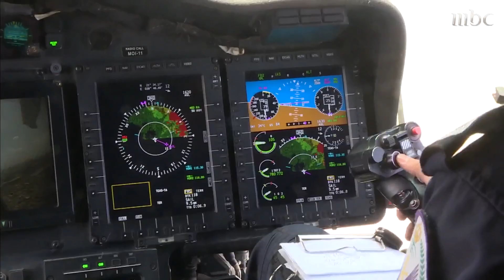جولة جوية من سماء المشاعر المقدسة تقرير: بسام الدخيل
جولة جوية من سماء المشاعر المقدسة